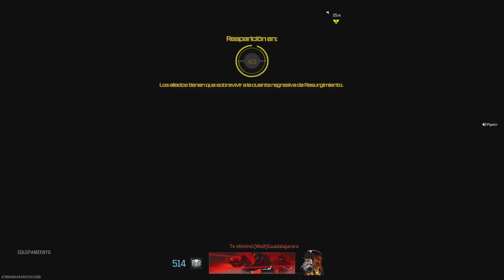Call of Duty winner